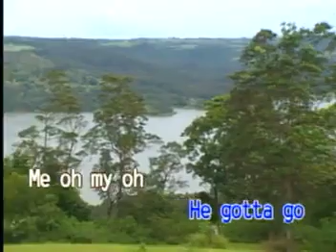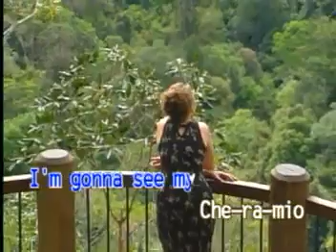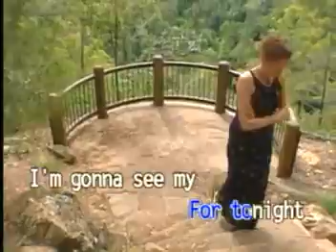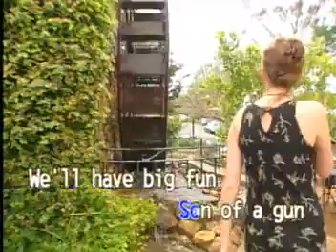05 - The Carpenters - Jambalaya | Dynasty